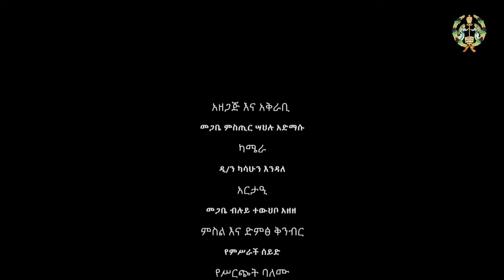EOTC TV | የደብረ ይድራስ ቅዱስ ጊዮርጊስ ቤተ ክርስቲያን የልማት እንቅስቃሴ